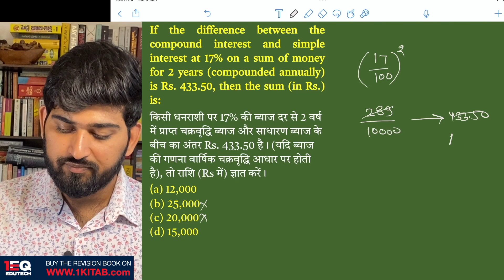Concept 51 | SI & CI | 1EQ SSC Maths Complete Revision Book | SSC CGL CHSL CPO GD MTS 2023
If the difference between the compound interest and simple interest at 17% on a sum of money for 2 years (compounded annually) is Rs. 433.50, then the sum (in Rs.) is:

किसी धनराशी पर 17% की ब्याज दर से 2 वर्ष में प्राप्त चक्रवृद्धि ब्याज और साधारण ब्याज के बीच का अंतर Rs. 433.50 है। (यदि ब्याज की गणना वार्षिक चक्रवृद्धि आधार पर होती है), तो राशि (Rs में) ज्ञात करें।

Chapter - 4: Simple Interest & Compound Interest (SI & CI)

1EQ SSC Maths Complete Revision Book